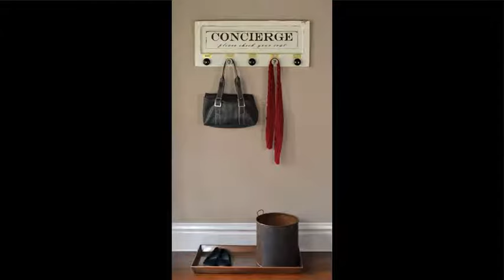Unique Wall Coat Rack For Your Home Entryway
This Top Decor video has title    Unique Wall Coat Rack For Your Home Entryway   with label Unique Wall Coat Rack